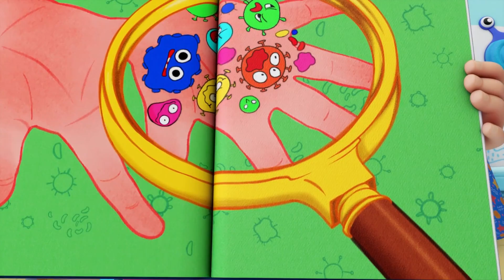J’ai peur du monstre sous mon lit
Cette chanson est une comptine pour bébés, signée Little Angel - Français.

00:00 J’ai peur du monstre sous mon lit
02:12 Les Roues de l’Autobus
05:27 Soirée pyjama
09:11 C’est la Fête des Dinosaures!
12:33 Jeux et ballons à la fête foraine
15:36 Bébé aime les fruits
19:39 La Jungle des Animaux
23:48 Jeux et Bonbons au Parc d'attraction
27:04 Promenons-nous à vélo en famille
30:43 Papa sait tout réparer!
34:32 BINGO Le Chien
37:15 Un moustique m’a piqué le bras!
40:34 Ma soeur mon frère chanson
43:50 Tu peux le faire Bébé Louis
47:04 Le Camion de Pompier - AU FEU
50:22 Bébé Louis et les cris des animaux!
52:22 Je peux le faire tout seul
55:39 Tête Épaules Genoux et Pieds

Pour découvrir un univers rempli d’aventures, de comptines pour bébé et de dessin animé pour les petits, retrouvez-nous sur Facebook: sur: